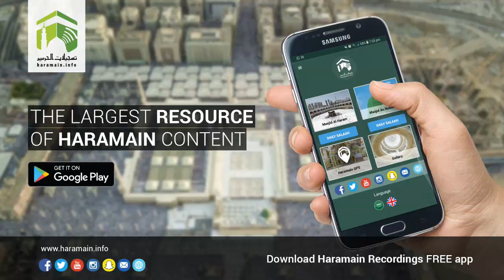24th February 2018 Makkah 'Asr Adhaan & Salaah